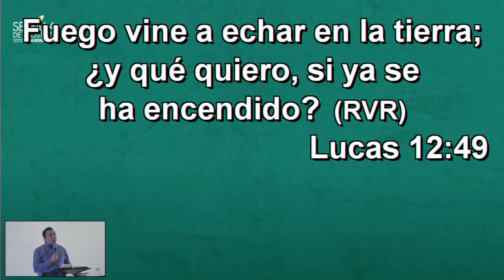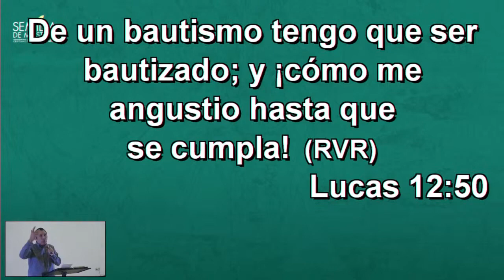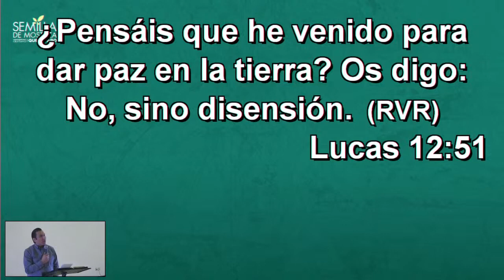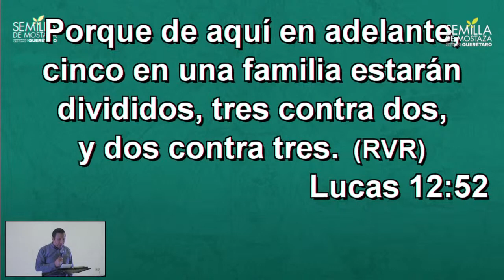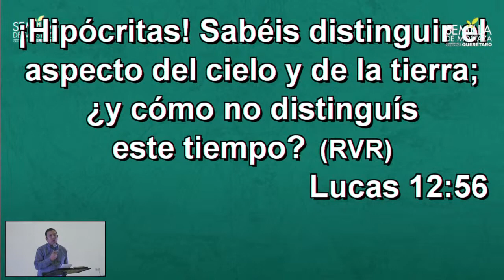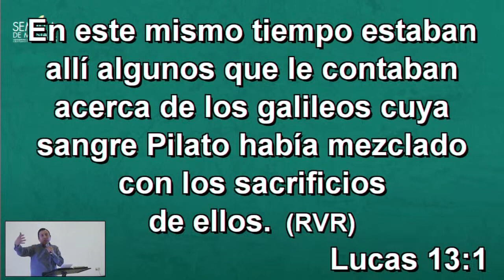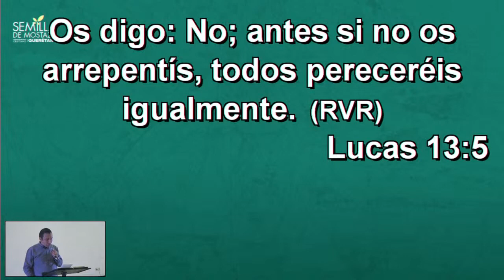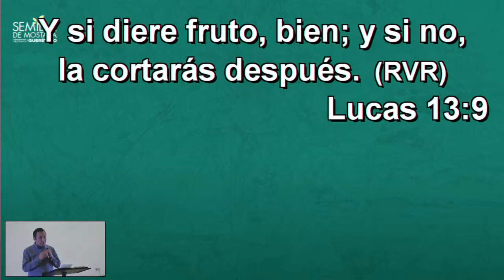(36) Lucas 12:49 - 13:9 - Vine a traer fuego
Estudio verso a verso sobre el Evangelio de Lucas